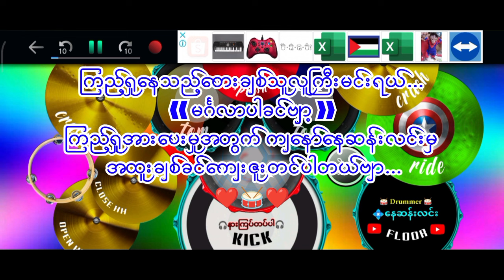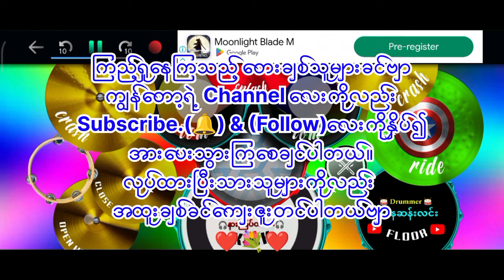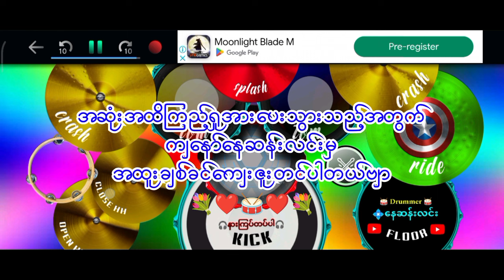❰❰ အညာနွေ ❱❱🎤 𝙉𝙀𝙒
myanmar music
classic drum